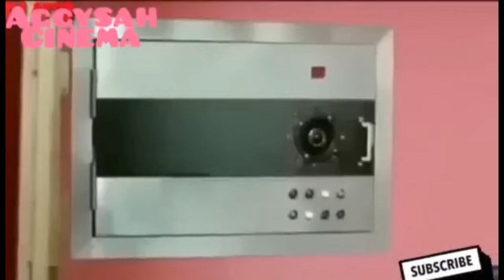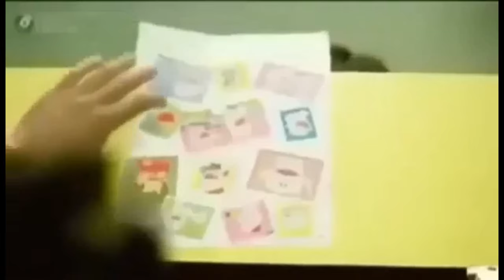LATEST DJ AFRO ACTION MOVIES OCTOBER 2024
Watch the latest movies on this channel to Discover the hidden movies that you have never seeng before.